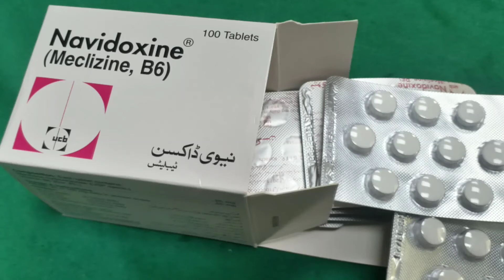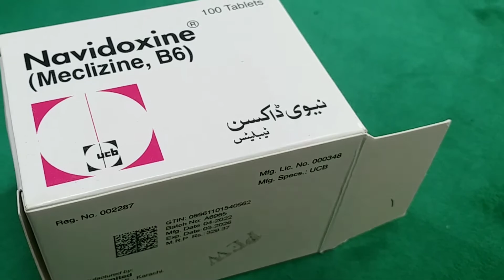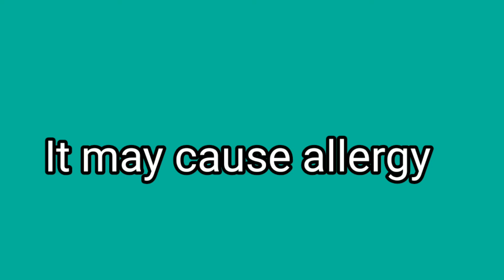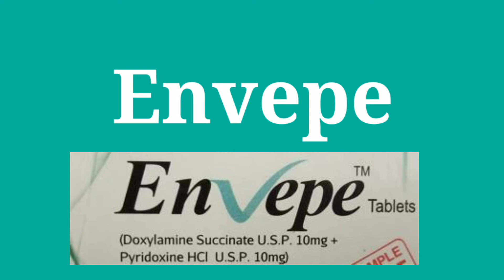Navidoxine( Meclizine & Pyridoxine ) Uses, Dosage, side effects| Hamal me ulti ki Dawa urdu| Hindi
Navidoxine contains meclizine and pyridoxine( Vitamin B6) which are used for Nausea, vomiting, and dizziness. This video contains the uses, side effects, and dosage of Navidoxine